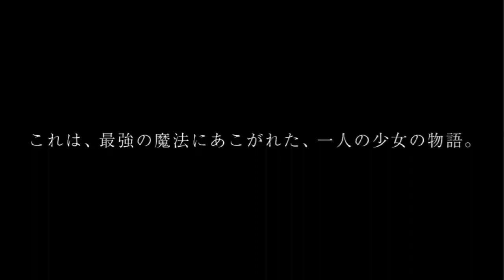💥 Megumin series got a date!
The subversive anime based on the spin-off light novel Zoku, Konosuba (Gifting this wonderful world with explosions!) will launch in April.  Filming Drive (Vlad Love).

 She will tell about the cheerful life of Megumin, Yunyun and other Scarlet Mazoku a couple of years before the appearance of Kazuma and the beginning of the main story.

 P.s.  Season 3 has also been announced, but no date yet.